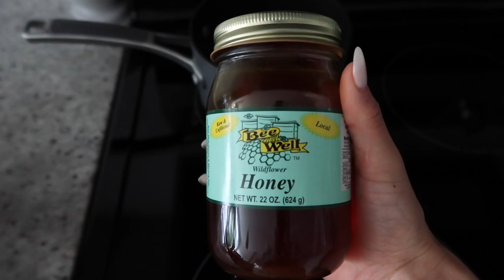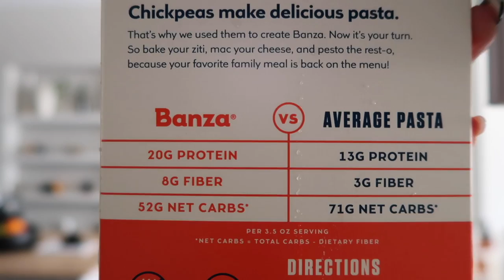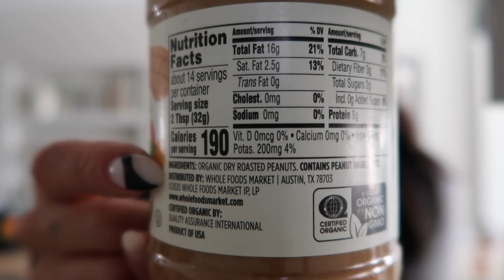day in the life of a holistic nutritionist | life chitchat, whole foods grocery haul + gym workouts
hi beautiful beings! my brain seriously cannot compute that it's been two months since my last video. thank you so much for being here. in this video, i talk about where i've been and take you alongside a typical day in my life. i hope you feel inspired after watching + feel called to stay a while :) BIG LOVE